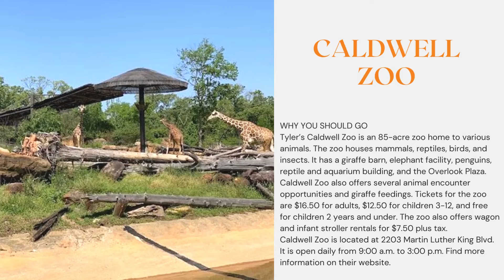15 AMAZING THINGS TO DO IN TYLER TEXAS WITH KIDS!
While plenty of people visiting Texas hit up the major cities like Dallas, Fort Worth, Austin or San Antonio, there are some great cities to visit for families in Texas.